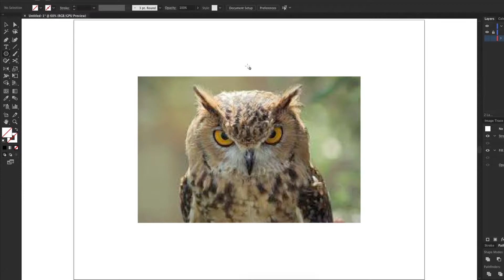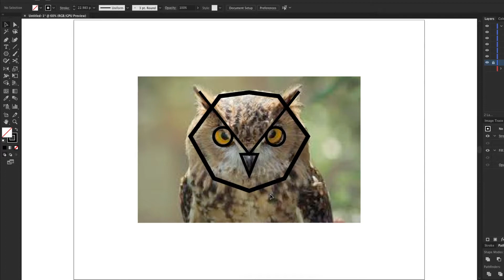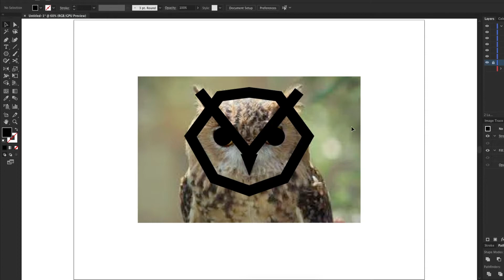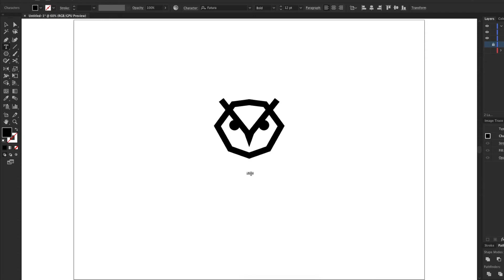Creating a minimalist logo design from an image | JAGO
Hello!

In this video I am showing how to create a logo design based on images that you can find anywhere. In this case I took an owl photo and put on Adobe Illustrator and make it the base of a nice logo design.

The first thing I did was analize the image specifically the part of the head which is the part that matters and then realize how can we create geometric shapes out of the photo. Hope you like the result.

- JAGO